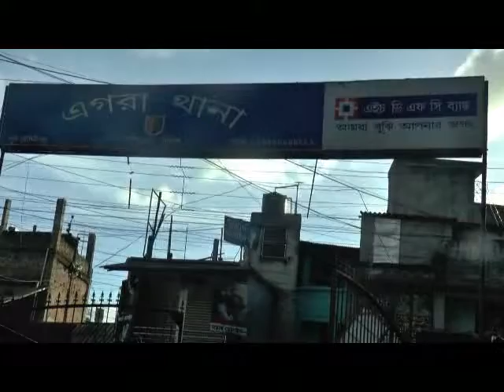EGRA MURDER 24 09 19 SAMIR MAITY